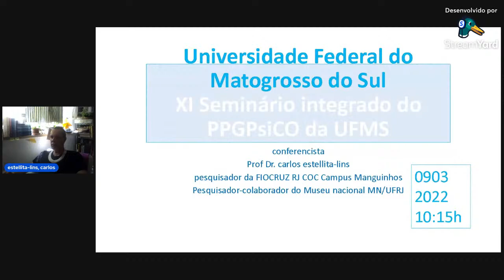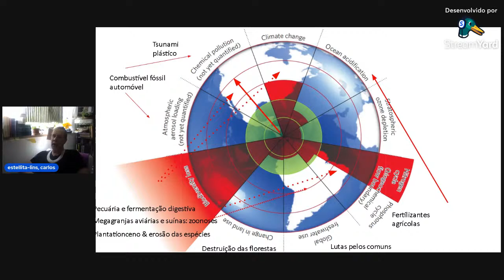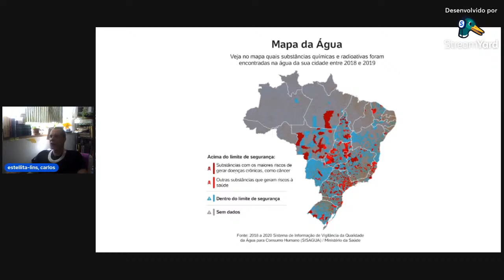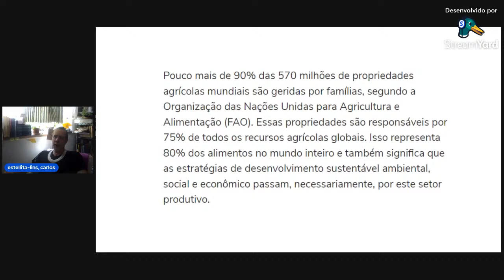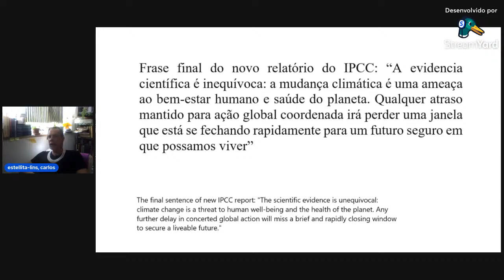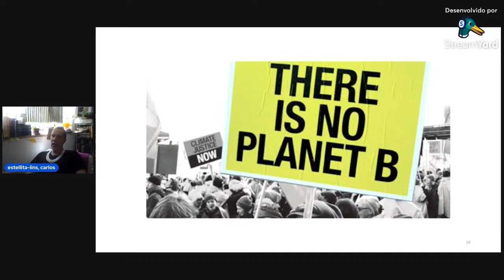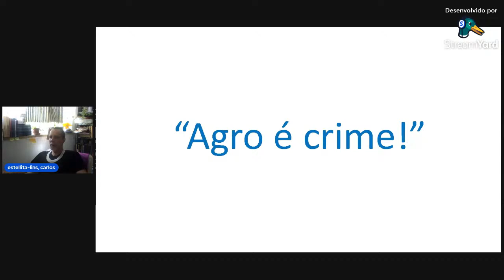XI Seminário Integrado do PPGPSICO UFMS - Conferência de Encerramento